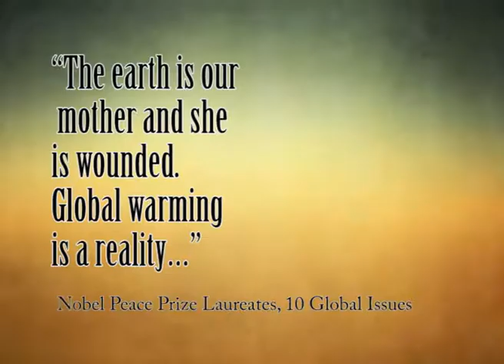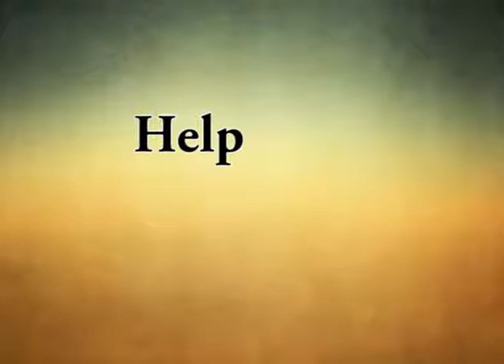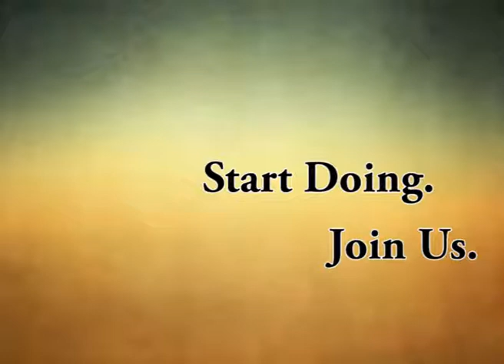A Big Project - End Mistreatment of Earth, and Start Healing Our World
Artists from around the globe submitted still art to help life change. The artists for this video were selected because their art invoked feelings of wanting to end mistreatment of our Earth and to start healing our world.  Video by Motaz Matar in Amman, Jordan.  Music contributed by Wheelie.